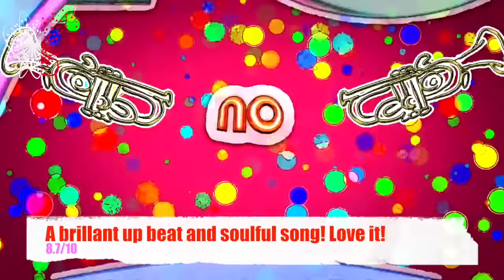Junior Eurovision (JESC) 2015 My Top 17 (WITH COMMENTS)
ALL 17 ENTRIES HAVE BEEN REVEALED!
Some amazing songs this year!